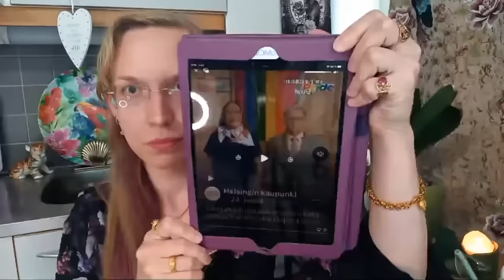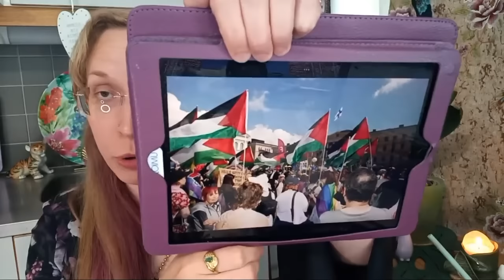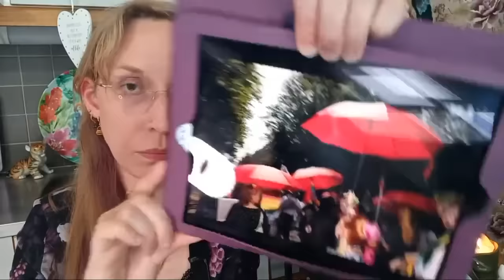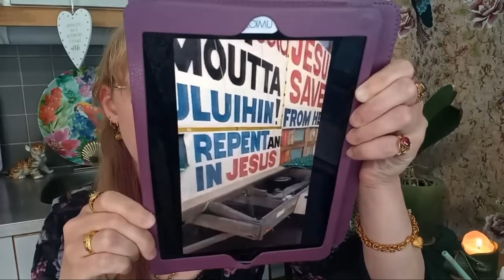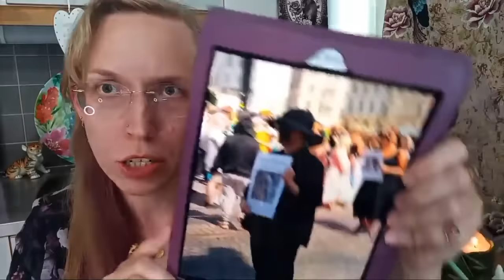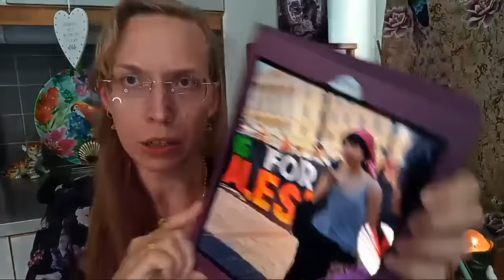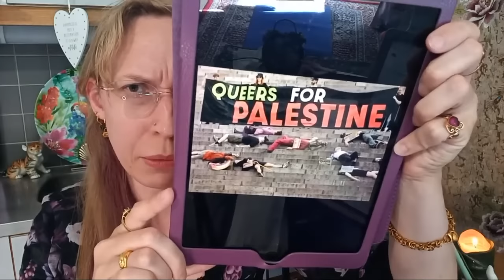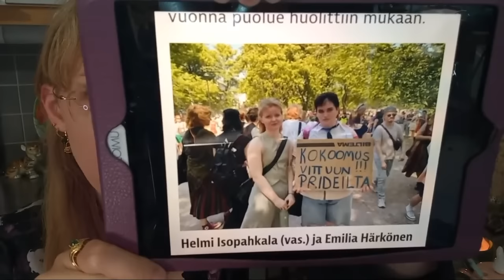Helsinki Priden jälkiperkaus 🏳️‍🌈 Miksi pride ei ole homotapahtuma (PRIDE 2024, osa 3)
Keskustellaan kokemuksista pride-viikon varrella.

Moikka, olen Sametti, vuonna -87 syntynyt lesbonainen. Kävin läpi lääketieteelliset ja juridiset transhoidot naisesta mieheksi sekä elin vuosia miehenä, mutta olen v. 2018 lakannut esiintymästä miehenä (detransitio). Olen täysin kyllästynyt queer-rappioon, intersektionaaliseen feminismiin, poliittiseen korrektiuteen, uhriutumiseen ja käsitteiden/todellisuuden hämärtämiseen. En pidä LGBT-/pride -liikkeestä lainkaan sen nykyisessä muodossa. En ole koskaan ollut minkäänlainen feministi. Ajattelussani on konservatiivinen pohjavire.